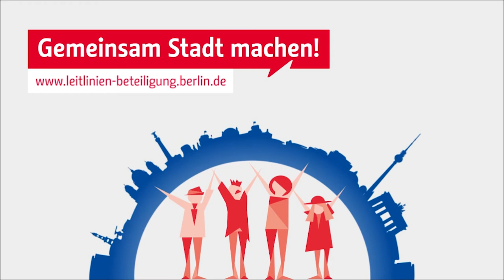Leitlinien Bürgerbeteiligung - Werkstatt 2: Begrüßung Senatorin Katrin Lompscher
Begrüßung von Katrin Lompscher, Senatorin für Stadtentwicklung und Wohnen, auf der zweiten Werkstatt zur Erarbeitung der Leitlinien für Bürgerbeteiligung an der Stadtentwicklung.